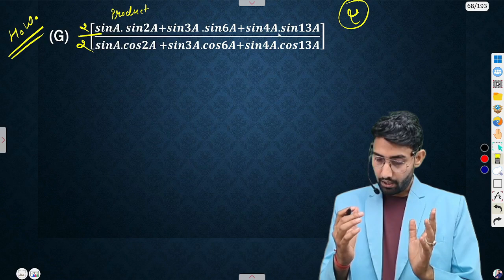🔴 Live.. Trigonometric Function Important Formulas jeeadvanced Sonu2002 @BYJUS2002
Key Points with Examples:
1. Finding the value of trigonometric functions for specific angles.
2. Solving trigonometric equations.
3. Graphing trigonometric functions.
4. Applications of trigonometric functions in solving real-world problems.

Trigonometric functions,
Sine, cosine, tangent, cosecant, secant, cotangent,
Trigonometric identities,
Graphs of trigonometric functions,
Trigonometric equations,
Trigonometric inequalities,
Trigonometric ratios,
Periodicity of trigonometric functions,
Unit circle,
Trigonometric transformations,